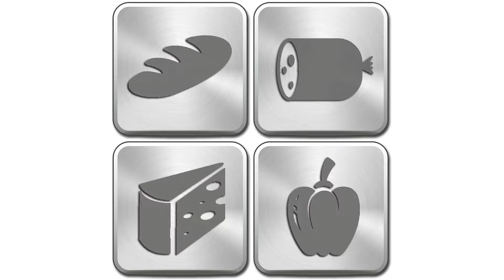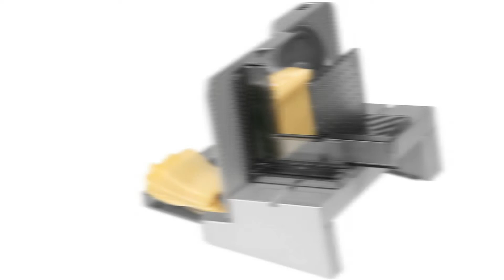▶ Allesschneider Test ♦ Top 3 Allesschneider 2023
Das High End Produkt in unserem Allesschneider Test geht an den Graef C 20.

Die Allesschneider der Classic Serie stehen wie keine zweite Graef Produktlinie für ihre überaus stabile Konstruktion und ausgezeichnete Produktqualität.

Der Classic C 20 ermöglicht es Ihnen mühelos eine Vielzahl von Schneidgütern, wie Brot, Wurst, Käse, Gemüse oder Obst zu schneiden.

Der wartungsfreie 170 Watt Kondensatormotor der Master Allesschneider ist sowohl durchzugsstark als auch flüsterleise für ein effizientes Arbeiten in der Küche.

Dank des Wellenschliffmessers aus Edelstahl gelingen Ihnen bei jedem Schnitt perfekte Scheiben. Ganz gleich ob sie harte Brotkrusten oder weichen Käse schneiden wollen.

Der Schlitten mit Edelstahlauflage ermöglicht Ihnen durch die Schlittenschaltung mit Moment und Dauerfunktion eine komfortable, intuitive und zugleich sichere Bedienung des Gerätes.

Der Qualitätssieger ist der Ritter E 16 Duo.

Beim Allesschneider E 16 Duo Plus ist neben dem Wellenschliffmesser, ein zusätzliches glattes Schinken Aufschnittmesser im Lieferumfang enthalten.
Ein Allesschneider mit allen Vorzügen der schräg gestellten und stabilen Metallbauweise. Kompakt und handlich wird diese kleine Schneidemaschine mit allen anfallenden Schneidarbeiten spielend fertig.
Es stehen zwei Betriebsarten zur Auswahl. Für den Kurzbetrieb wird der Schalter auf Position 2 gedrückt.
Die Schneidgut Auffangschale wird unterhalb des Rundmessers platziert, so dass darauf die geschnittenen Scheiben fallen.
Der Schlitten des Allesschneiders E 16 Duo Plus kann bei übergroßem Schneidgut oder zur Reinigung problemlos abgenommen werden.
Die Schnittstärke ist von hauchdünn bis ca 20 Millimeter präzise einstellbar. Durch die stufenlose Schnittstärkeeinstellung lässt sich das Schneidgut in appetitliche Scheiben schneiden.
Der Preis Leistung Sieger in dem Allesschneider Test ist der Emerio MS 125.

Diesen Allesscheider kann man sehr platzsparend verstauen, da er zusammenklappbar ist.

Ideal wenn man wenig Platz in der Küche hat und den vorhandenen Stauraum optimal nutzen möchte.

Dieser Allesschneider hat eine Tasten Sicherung verbaut, um die Verletzungsgefahr zu minimieren.

Nur wenn beide Tasten zusammen betätigt werden, arbeitet das Gerät.

Die Gesundheit der Kunden ist Emerio besonders wichtig, daher sind alle Kunststoffteile, die mit Lebensmittel in Kontakt kommen könnten, selbstverständlich BPA frei.

Dieser Allesschneider von Emerio wird in der EU produziert. Die Messereinheit kommt aus Deutschland.